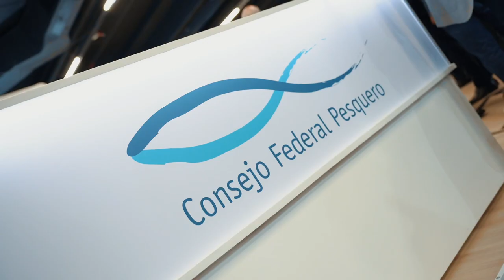Mar Agentino - SEAFOOD SHOW LATIN AMERICA 2022